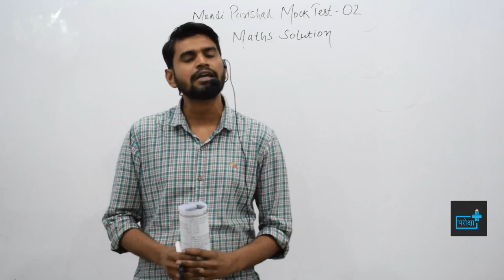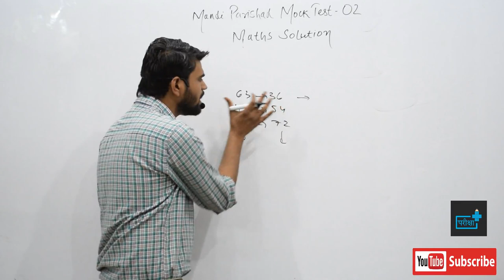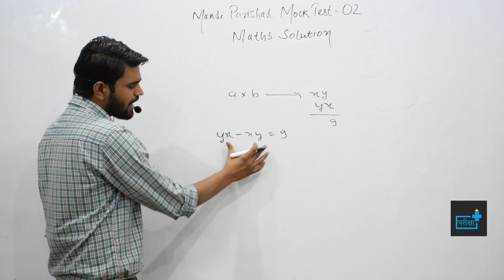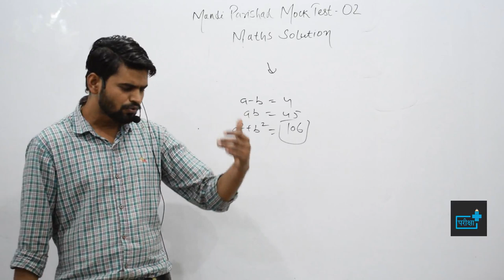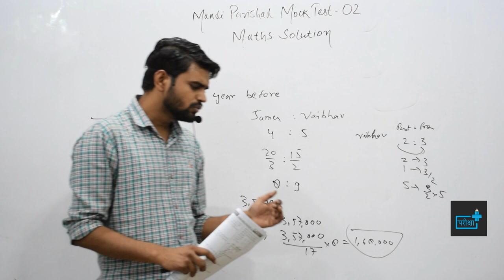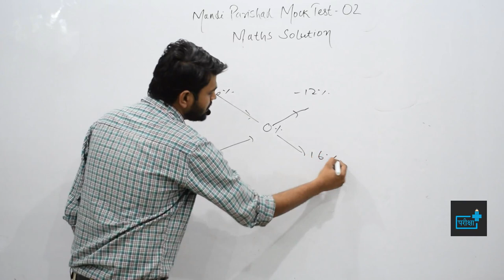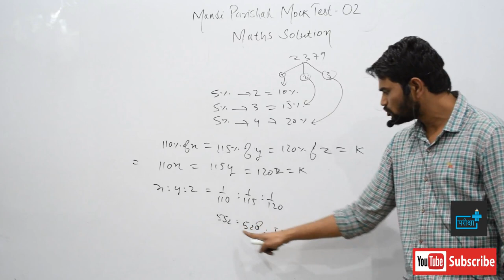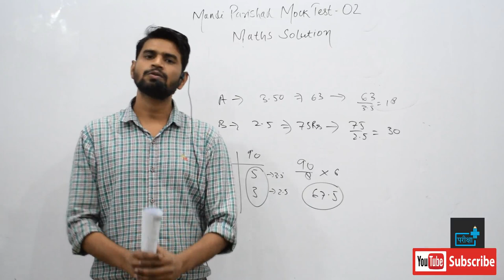UPSSSC MANDI PARISHAD PAPER 2 maths solution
दोस्तों यह विडियो UPSSSC मंडी  परिषद् के टेस्ट सीरीज प्रोग्राम का पूर्ण व्याख्या है | उम्मीद है आपने पहला प्रश्न पत्र हल कर लिया होगा जिन लोगों ने प्रश्न हल नहीं किया है वो नीचे दिए गए लिंक द्वारा पेपर को डाउनलोड कर लें फिर पेपर हल कर लें पेपर की उत्तर कुंजी नीचे दी गयी है वहां से जांच लें
एक बार पेपर हल करने के बाद उसकी व्याख्या यहाँ वीडियो  के माध्यम से दी गयी है
वीडियो में कोशिश की गयी है जो परीक्षा के लिए बहुत ही उपयोगी एवं जिनका कांसेप्ट  समझने लायक उन सबकी व्याख्या दी गयी है और अन्य सभी प्रश्न की व्याख्या नीचे दिए गए लिंक द्वारा पीडीऍफ़ में दी गयी है आप वहां से देख सकते हैं